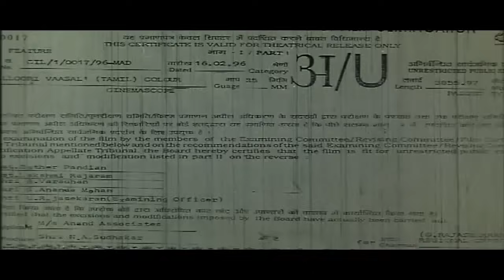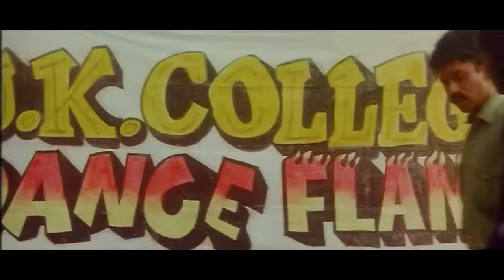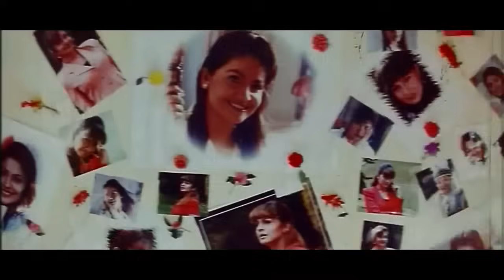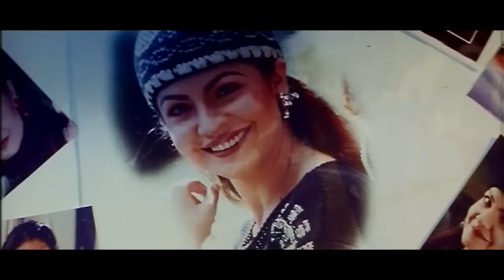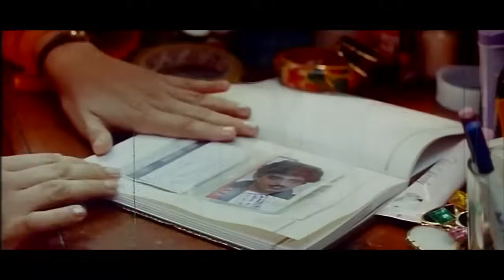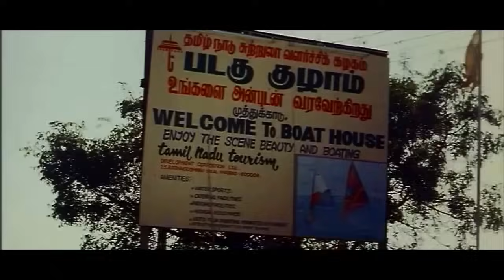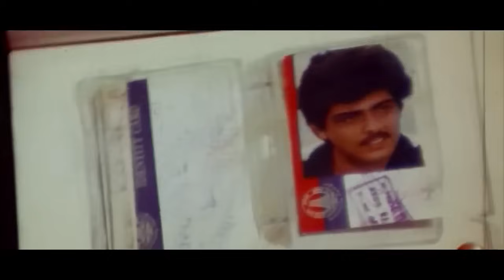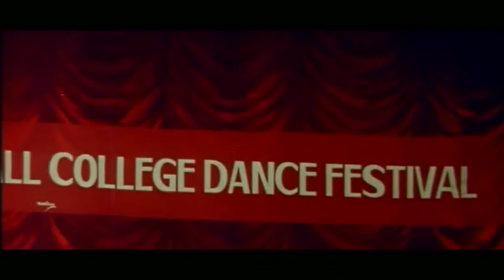Kalluri Vaasal | Ajith Kumar, Prashanth,Pooja Bhatt | Superhit Tamil Movie HD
Kalloori Vaasal  is a  Tamil college film directed by Pavithran The film featured Ajith Kumar, Prashanth and Pooja Bhatt in the lead roles with Devayani and Manivannan in supporting roles.
Vasanth (Ajith Kumar) and Sathya (Prashanth) are very best friends ever since from their childhood. Manivannan is working under Sathya's mother and he wanted his daughter Pooja (Pooja Bhatt) to get married to Sathya so that he could be a wealthy man for the rest of his life. For this he makes many tricks and pranks to make them walk together alone, to go for a ride and many more. On Vasanth's birthday Sathya goes to wish him but he denies his wish and says birthday is no more meant to him. Simultaneously Sathya's mother decided his son to get married to Pooja and the engagement day arrives. Without informing her, when she enters the house as all the other guests did, Manivannan insists her to wear the engagement saree. Knowing the situation she leaves the place crying and Sathya follows her. On middle of the street he shouts at her and asks the reason why she can't marry her. She immediately shows her wedding thread which she has hidden from all and cries that she was already married.

Flashback begins with Nivetha (Devayani) and Pooja being best friends from school and on the first day of college Nivetha meets Vasanth and falls in love. Without knowing this Pooja and Vasanth loves each other. When Pooja came to know about the love of her friend for Vasanth, she decided to sacrifice her love that he had on Vasanth. On Vasanth's birthday she denies his love for him and quickly he forcefully marries her. Seeing this Nivetha commits suicide in front of their eyes. And Pooja gets separated from Vasanth thinking that he is the reason behind her friend's death.

After knowing this Sathya goes on to have a fight with Vasanth. But after knowing the actual truth, Sathya decides to sacrifice his love that he had on Pooja, and decides to unite Vasanth and Pooja together. On a cultural day when Sathya, Vasanth and Pooja make a combine performance, the opposite gang Manivannan makes a vengeful plan against Vasanth by striking him through a knife. The blame is then put on Sathya, and suddenly gets ended up being in jail. When Pooja sees her husband gets hurt in reality she forgets everything and starts to cry for him. Then soon as Vasanth became conscious, him and Pooja finally gets united.